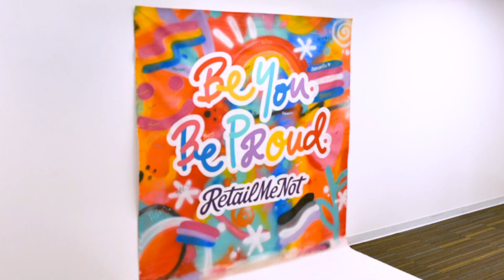Be You, Be Proud at RetailMeNot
At RetailMeNot, we aim to empower and inspire our employees, customers and partners to be their true selves in the workplace and beyond. In June, we're celebrating Pride month as we show our continued commitment to the LGBTQA+ community and their allies. We are also equally committed to supporting our LGBTQA+ community throughout the rest of the year with a dedicated employee resource group, community education events and donations to organizations influencing positive progress.